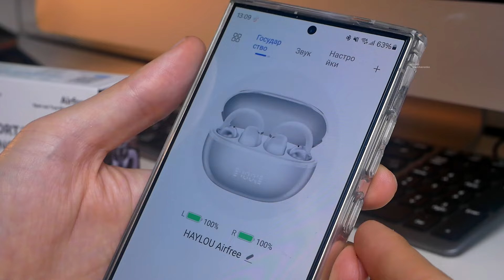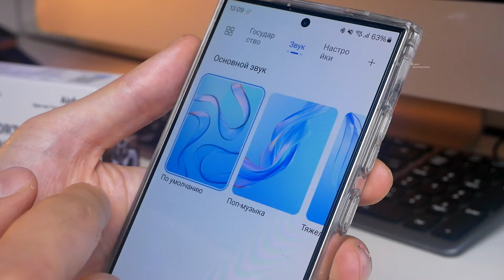Haylou Airfree Наушникки нового поколения открытого типа. Что это?